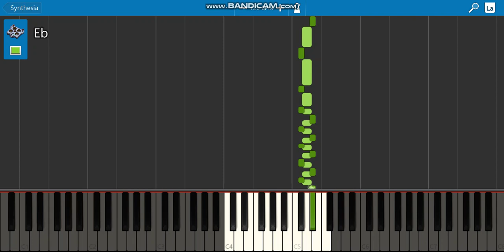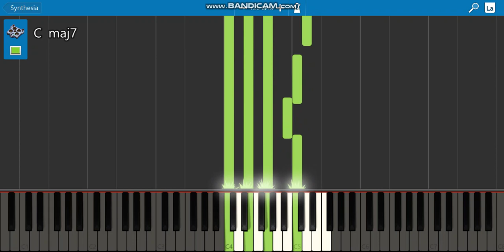messing around with syntheisa using my mouse and keyboard